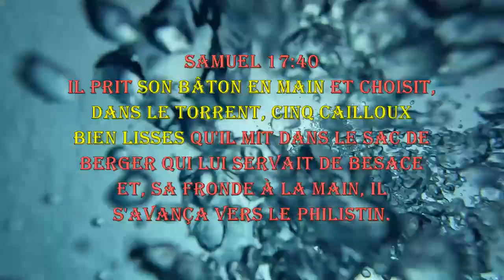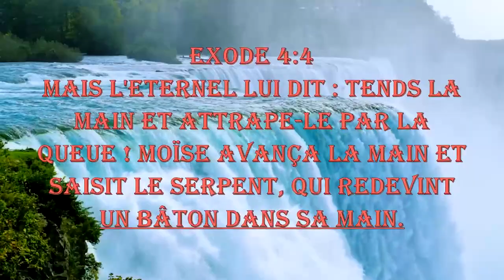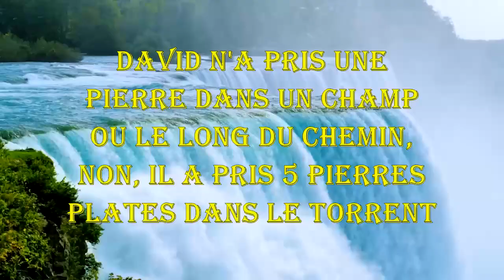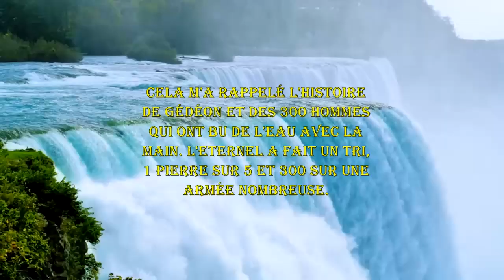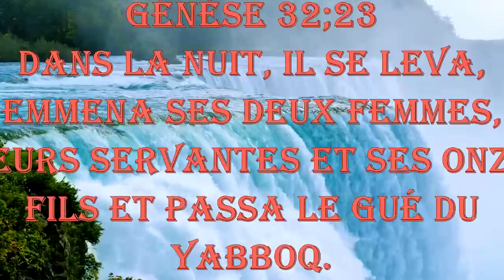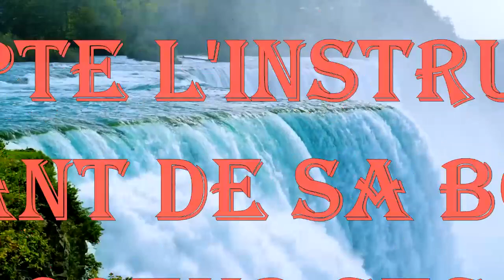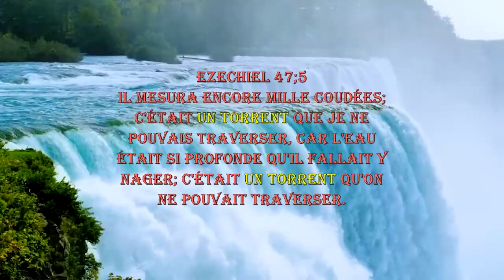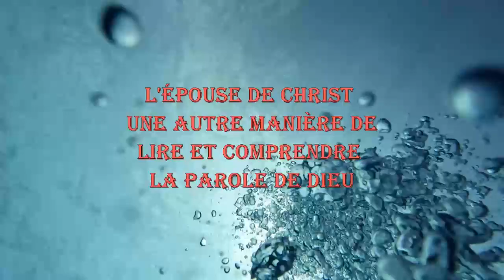David et Goliath